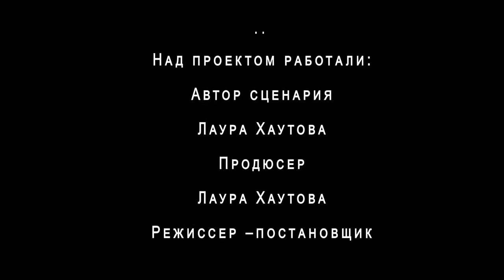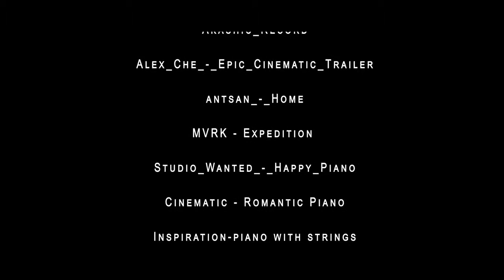Не проходите мимо. Короткометражный